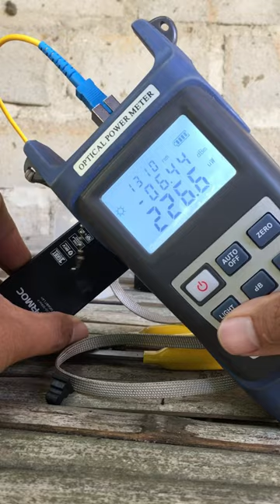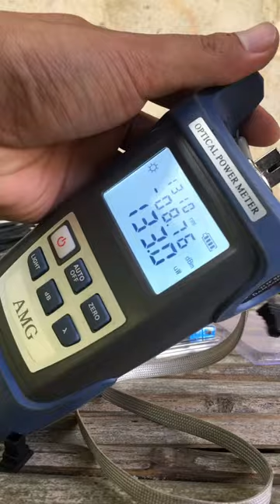Cara Pasang Fastconnector Fiber Optik Untuk Pemula